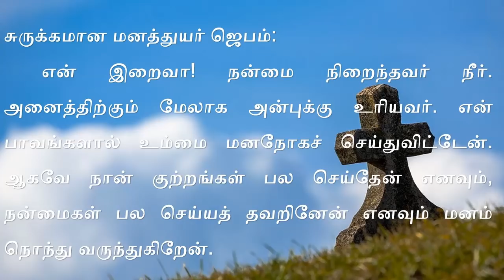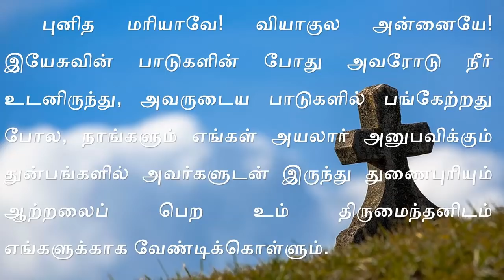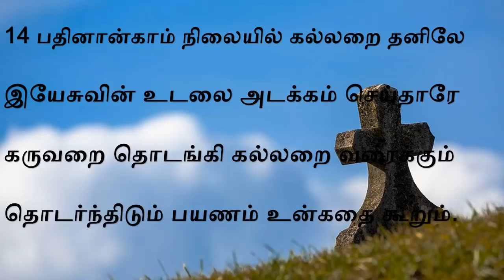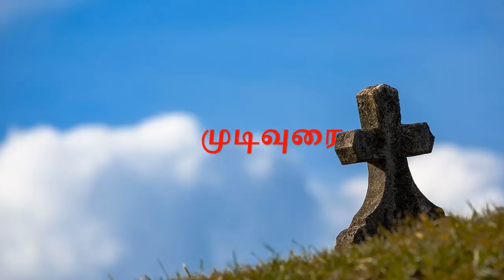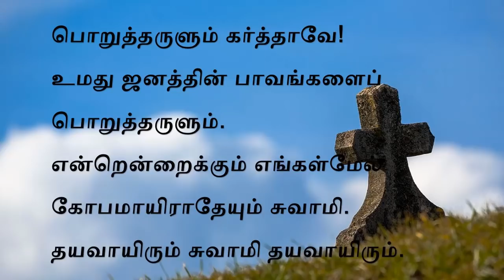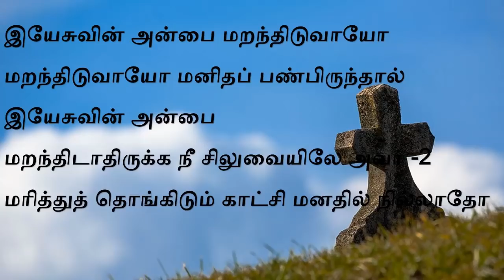சிலுவைப்பாதை - Way of the Cross